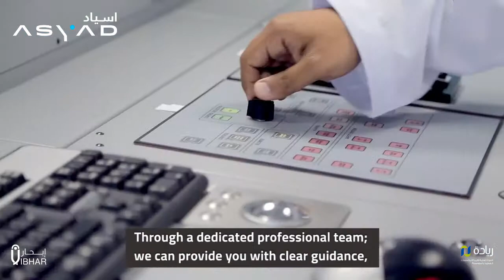حـاضنة إبحــار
نحتضن في إبحار الأفكار الإبداعية في مجال اللوجيستيات لتصبح منتجات أو خدمات تجارية ناجحة

:سارع في التسجيل معنا، نبحر معاً مع نحو مستقبل واعد